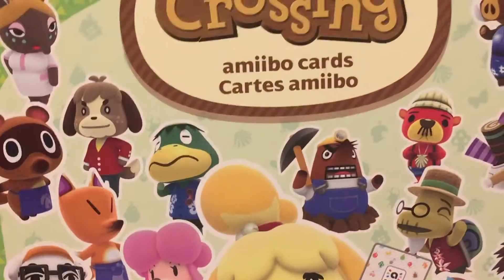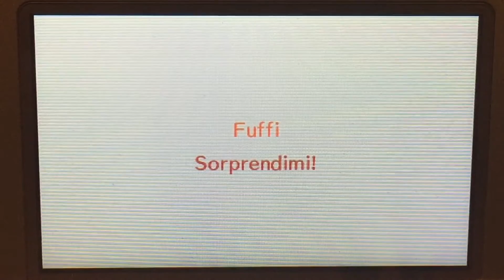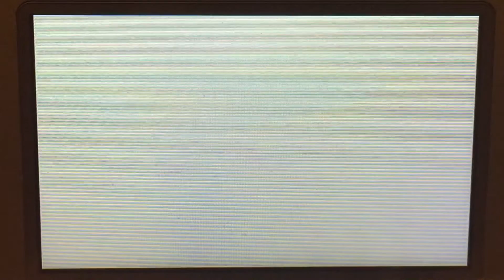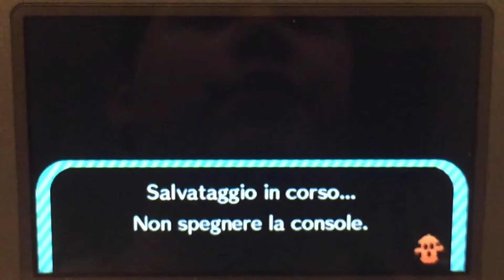Gameplay Animal Crossing Happy Home Designer - Giorno 25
Ciao a tutti ragazzi e benvenuti a una nuova puntata di Nintendaro Incallito! Finalmente è finito il periodo d'esame e posso tornare a fare video! Oggi volevo continuare con la mia serie dedicata ad Animal Crossing Happy Home Designer con un personaggio ormai simbolo dello serie: Fuffi! Per lei costruirò una casa stupenda!

Ah a proposito, se vi piacerebbe vedere un certo personaggio nella prossima puntata fatemelo sapere e cercherò di accontentarvi!